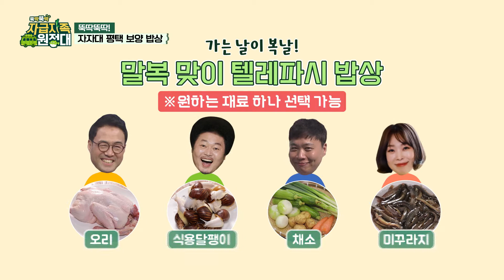[뚝딱뚝딱 자급자족 원정대] 32회 신부 수업받는 나미 이제 요리 마스터 됐겠다~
[뚝딱뚝딱 자급자족 원정대] 서른두 번째 이야기

제작진이 공수한 화려한 식재료, 하지만 그냥 줄 순 없지!
'말하지 않아도 알아요' 자자대의 이심전심 보양 밥상~

앞에 멤버들이 뭘 가져갔는지 모른다고?
이거 참 난감하구먼?

이 와중에 결혼을 곧 앞둔 나미에게 신부 수업 중인
자연인 윤택!

나미, 자자대 촬영하더니 요리가 금방 늘었어
이러다가 요리사 되는 거 아니야?!

무슨 일이든 근면 성실한 하자! 이만기!
한 번뿐인 인생 후회없이~ 놀자! 윤택!
우리 할매할배 부족한 일손을 돕자! 이상준!
자자대가 필요한 곳! 일거리를 찾자! 허안나!

지역 활기 찾기 프로젝트에 생활형 히어로가 뭉쳤다!

[뚝딱뚝딱 자급자족 원정대]는
매주 목요일 밤10시 IHQ 에서 본방송됩니다!